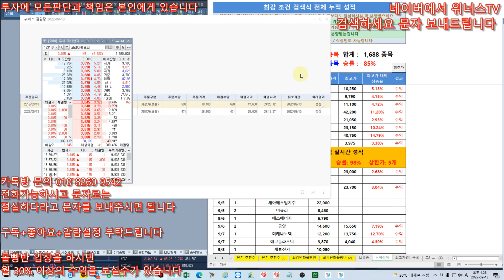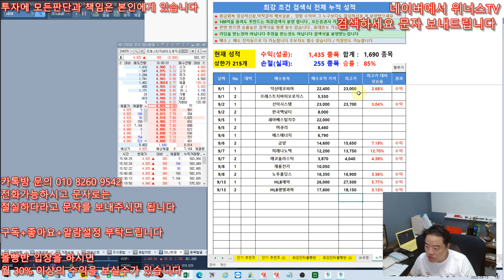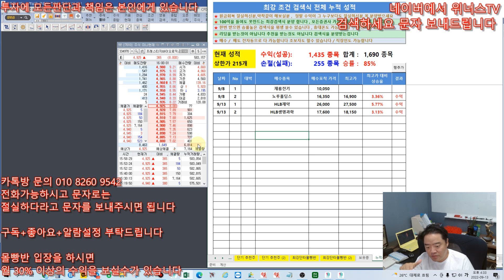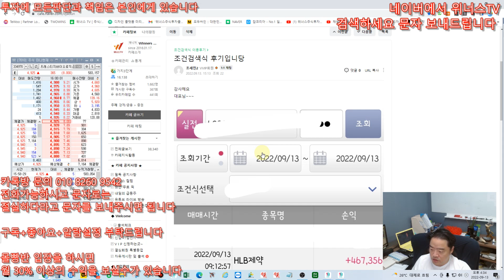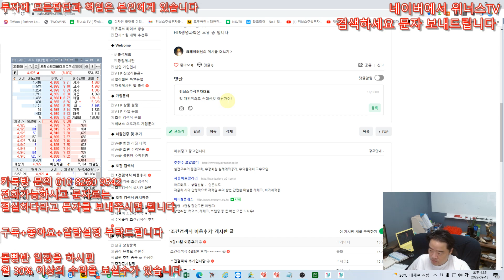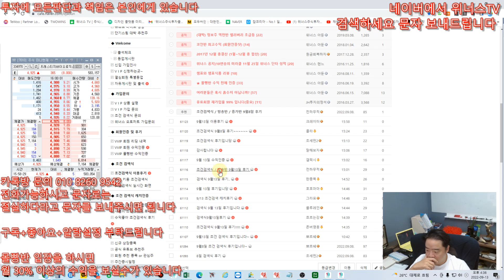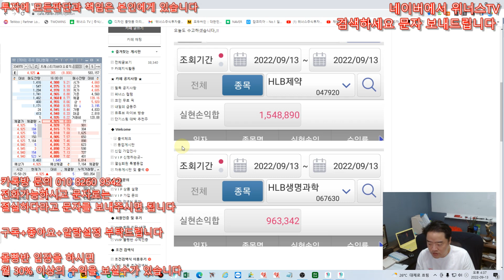[주식 키움 조건검색식] 9월13일 오늘도 다성공 - HLB제약,HLB생명과학 두개다 수익 !!!